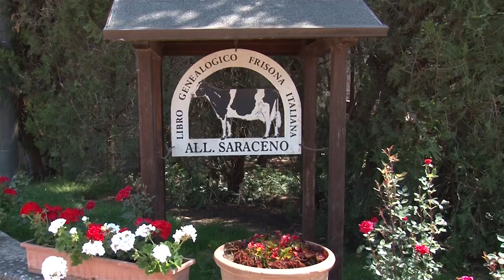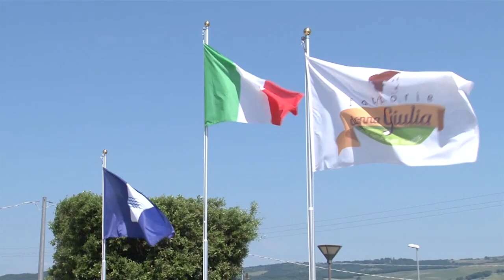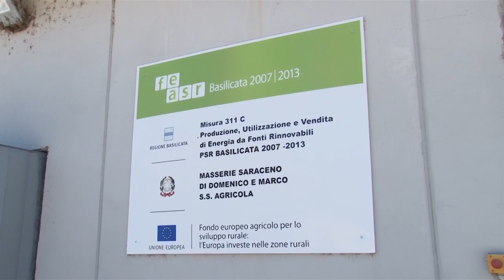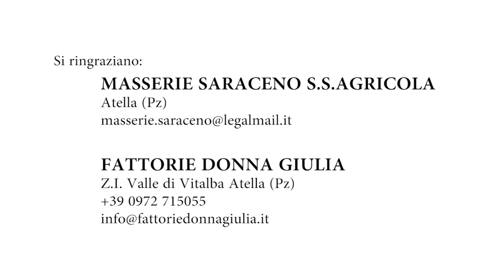video donna giulia versione FINALE